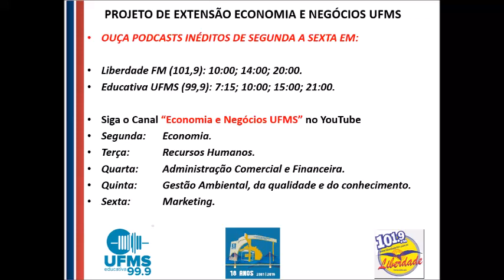Esforço ou genialidade